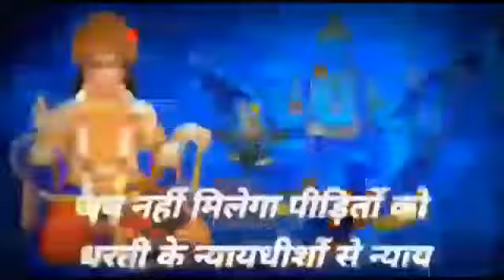MRU INDIATV पंचायतीराज ग्रामीण सफाईकर्मी संघ ने 5 सूत्रीय मांगो को DM को सम्बोधित मुख्यमंत्री ज्ञापन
MRU INDIA TV औरैया उ.प्र. पंचायतीराज ग्रामीण सफाई कर्मी संघ ने पांच सूत्रीय मांगो को लेकर डीएम को सम्बोधित मुख्यमंत्री को दिया ज्ञापन